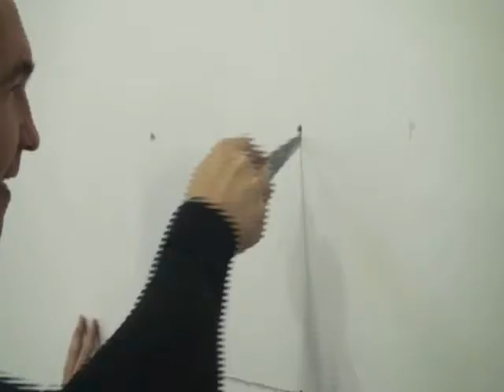Montáž plechových revíznych dvierok FF Systems do sadrokartónovej priečky B1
Popis__
►Zaujal Vás tento produkt alebo máte ďalšie otázky ?

Pekárenská 37/14
966 01 Hliník nad Hronom